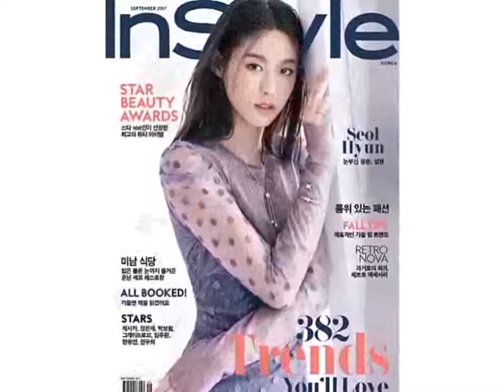AOA's Seolhyun is an elegant beauty for 'InStyle'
AOA member Seolhyun graced 'InStyle' with her elegant beauty for their latest September issue.

For the cover, the idol star can be seen wearing a lavender see-through outfit while looking at the camera with her mesmerizing eyes. In one of the cuts, she presents her regal features in a long, fancy dress.

Meanwhile, Seolhyun will be starring alongside actors Seol Kyung Goo, and Kim Nam Gil in film 'Memoir of a Murder' hitting theaters next month.